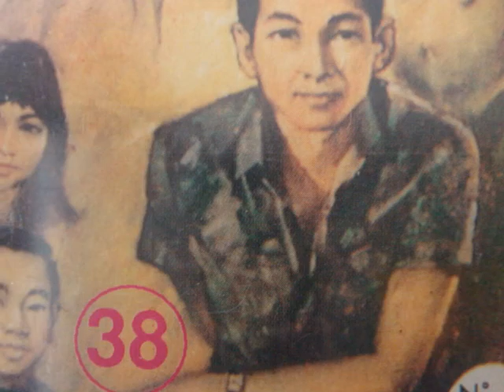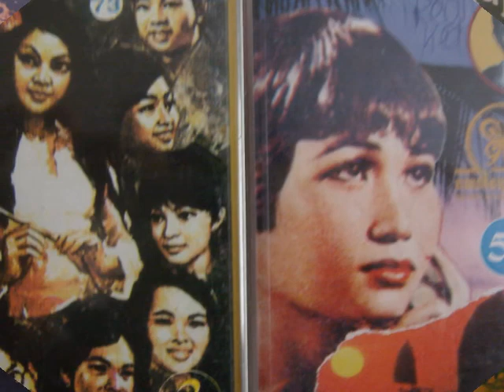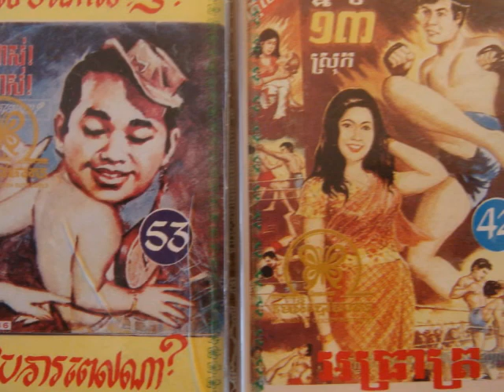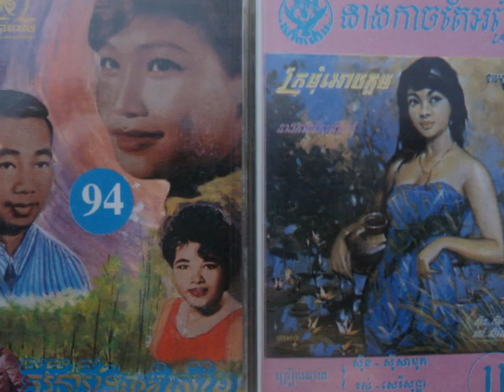Sinn Sisamouth - Bong Deu Knoung Prey